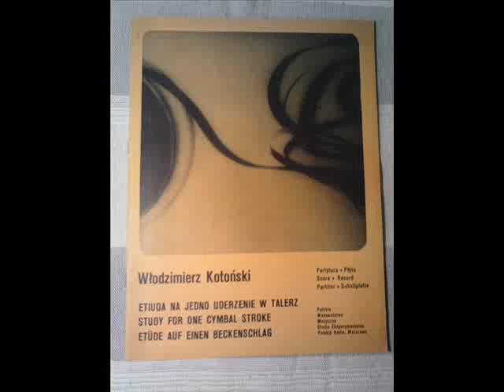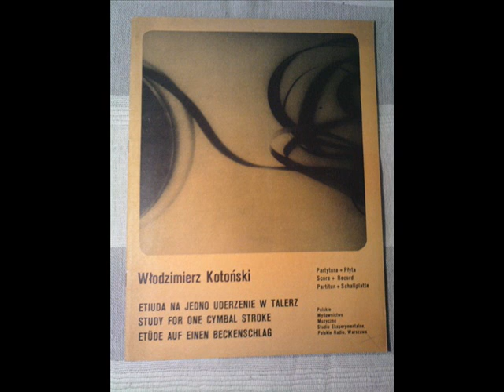Włodzimierz Kotoński - Etiuda na jedno uderzenie w talerz (Study for one cymbal stroke)